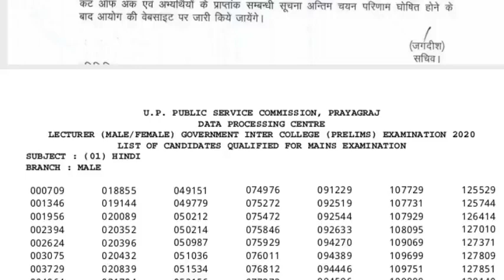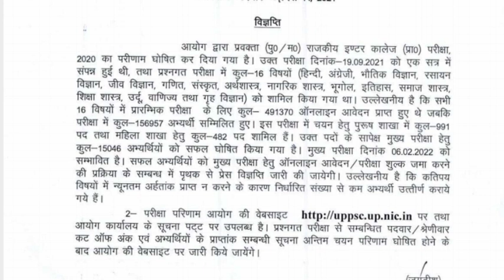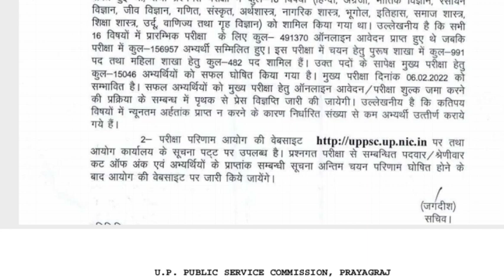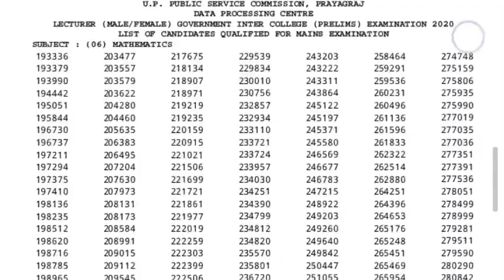UPPSC GIC lecturer 2021 Result आ गया है।